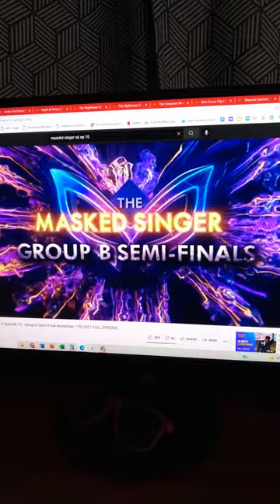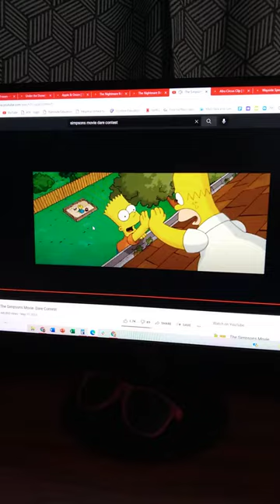reaction to the take it off buzzer on the caterpillar 4